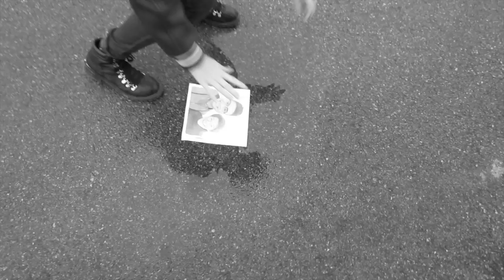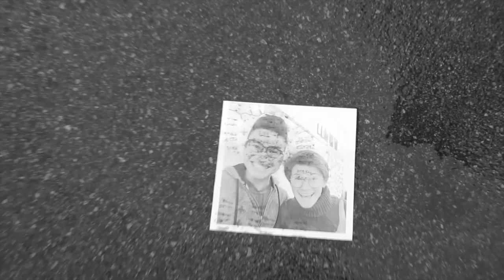DECEIVER - Conceptualize Creatures